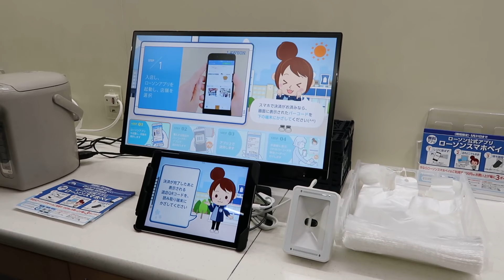店内ならどこでも決済が可能なセルフ決済サービス「ローソンスマホペイ」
▼ローソン／セルフ決済できるスマホアプリ、レジロボ導入で無人決済拡大へ